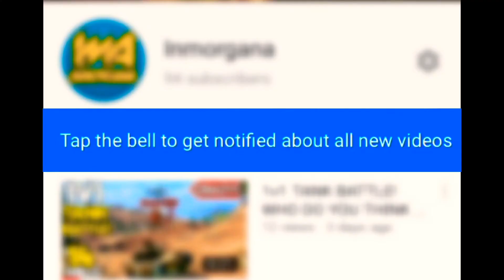*NEW* TANK DEMPSEY WRECKER GAMEPLAY IN CALL OF DUTY MOBILE BATTLE ROYALE! SEASON 8! SOLO VS SQUAD!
New Tank Dempsey Wrecker Gameplay In Call Of Duty Mobile Battle Royale! New Season 8 THE FORGE